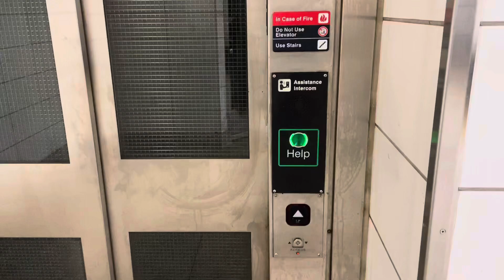Riding the Elevator at Ossington Station